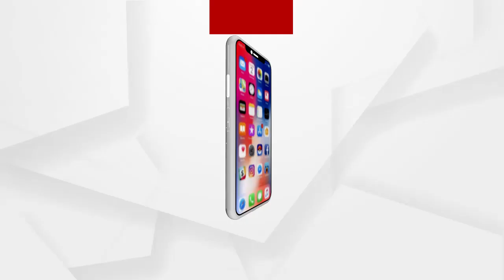ଭୁବନେଶ୍ବର କମିଶନର ପୋଲିସ ସୈାମେନ୍ଦ୍ର ପ୍ରିୟଦର୍ଶୀଙ୍କ ସାମ୍ବାଦିକ ସମ୍ମିଳନୀ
ମ୍ୟୁଜିକ ଡାଇରେକ୍ଟର ସୁମନ୍ତ ମହାନ୍ତିଙ୍କ ମୃତ୍ୟୁ ଘଟଣାରେ ଲୁଚି ରହିଥିବା ଅଭିଯୁକ୍ତ ଗିରଫ୍...